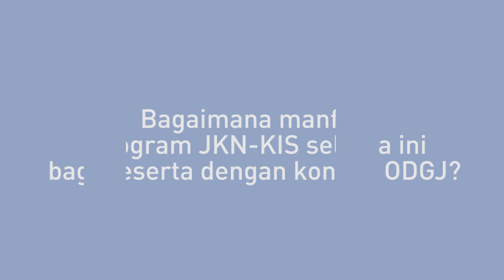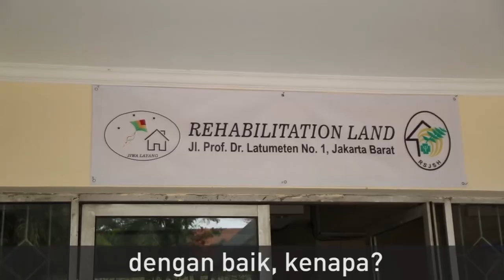JKN-KIS bagi mereka itu luar biasa - Dirut RSJ. dr. Soeharto Heerdjan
Bagaimana manfaat program JKN-KIS selama ini bagi peserta dengan gangguan jiwa?

Bagaimana manfaat program JKN-KIS bagi RS Jiwa?

Yuk, simak penjelasan dari dr. Laurentius Panggabean, Direktur Utama RS Jiwa dr. Soeharto Heerdian, Grogol